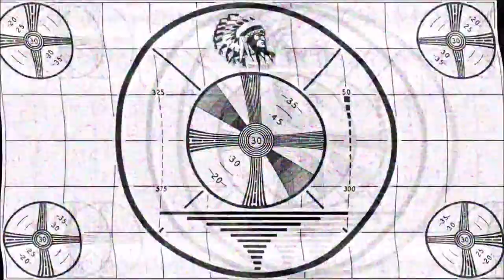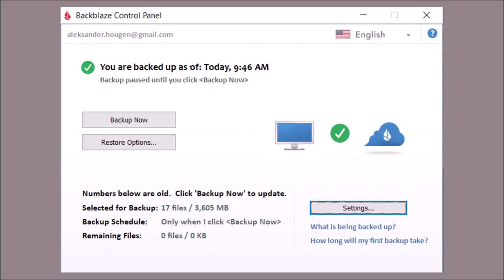ROOM 6 INTERVIEWS #149 - Kurian! [INTERVIEW/PERFORMANCE]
Today I'm interviewing rapid-fire rapper KURIAN! We talk about all sorts of things AND get treated to an EPIC performance. Enjoy! ;-D

LIVE PERFORMANCE TIMESTAMP:
"Room 6 Set" - 20:13